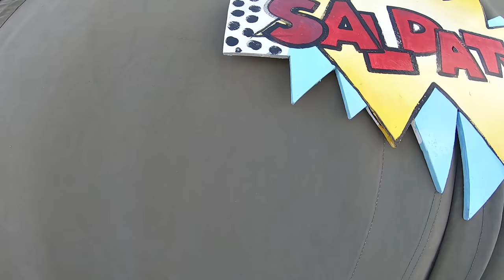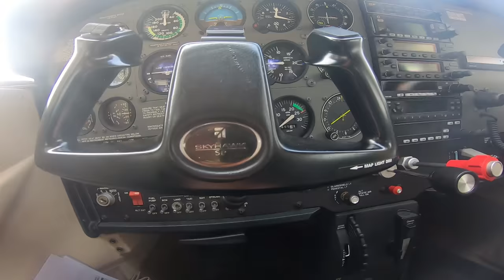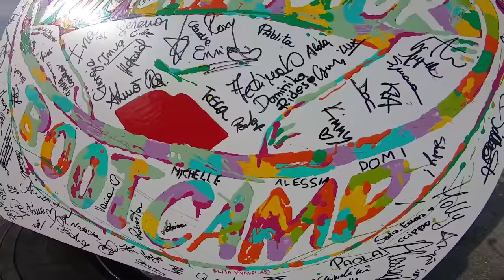Un weekend esclusivo solo donne e motori: Women Motors Bootcamp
Questo video è stato realizzato grazie alla collaborazione con Officine Vivaldi, main sponsor dell'evento, Yamaha Italia che mi ha lasciato una bellissima XSR 700 e tutti coloro che hanno contribuito per organizzare sti tre giorni fenomenali: Aeroclub Verona, BMW Italia, Pakelo, Scuola Moto Milano, Bustaffa, Rocket Truck, Tom Tom, Donne in Sella, SENA, RedBull, Di Traverso Flattrack School, Lady Enduro project, Pattuglia Acrobatica drifting school, Carhartt Italia saldatura, Red Wings e Maison Vicentini.
Passerà meno di un anno da qua al prossimo Bootcamp, quindi donzelle preparatevi a salire in sella e divertirvi come delle matte!!!
Un grazie speciale a Domitilla, Estelle, Ilaria, Federica e tutte le ragazze che hanno partecipato alla realizzazione di questo fantastico evento!